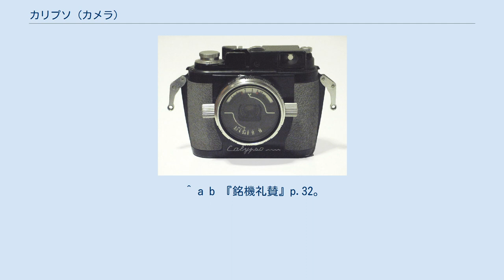カリプソ (カメラ)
カリプソ カリプソ（Calypso ）は潜水用品メーカーであったラ・スピロテクニーク（La Spirotechnique ）が1961年5月から製造販売した水中カメラである。
 水中写真を撮影する場合には一般カメラを防水ハウジングに入れるのが普通であったが、カリプソはOリングによりカメラボディー自体を防水とした。
このため従来使われていたマリンハウジングと比較して小型軽量で取り回しやすく、かつ安価な水中撮影機材となった。
防水性能は50m。
 ボディーの形状が下すぼまりにしてあるのは、水圧による変形を避けるためだという。
フィルム送りにスプロケットギアを使っていないため横幅は狭い。
 ファインダーは逆ガリレオ式で35mmレンズを陸上で使用するためのもので、水中では外付けファインダーを使用する。
 シャッターは縦走り金属幕フォーカルプレーン式。
前期型は1/30秒から1/1000秒、後期型は1/15秒から1/500秒。
 レンズはベルチオ光学機械社の3群4枚テッサー型フロール（Flor ）35mmF3.5。
このレンズに関して田中長徳は「あまり描写が良くない」とするが、ハヤタ・カメララボでは「十分よく写る」としている。
ピント合わせは目測で、カメラを構えてレンズの左手側にあるノブで操作する。
絞りはその反対側にあるノブ操作。
 ラ・スピロテクニークはカリプソの製造販売権譲渡を帝國酸素（現日本エア・リキード）を通じて日本光学工業（現ニコン）に打診、1962年1月ラ・スピロテクニークと日本光学工業は技術提携契約を締結した。
この契約に基づきカリプソは1963年ほぼそのままニコノスとして発売され、ボディーの基本デザインはニコノスIIIまで長期に渡り踏襲された。
レンズマウント、ピントと絞りの独特な形式のノブはニコノスVにまで引き継がれた。
 ^ a b c d e f 『レンジファインダ−ニコンのすべて』p.171。
 ^ a b c 『レンジファインダ−ニコンのすべて』p.172。
 ^ a b 『銘機礼賛』p.32。